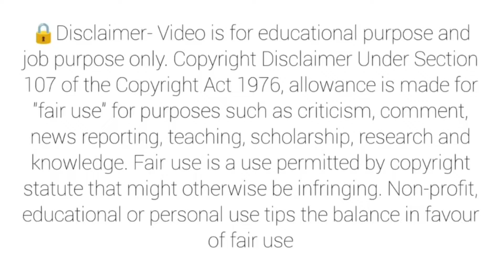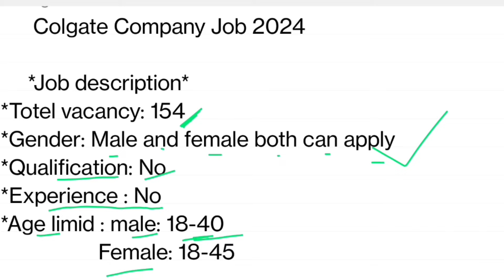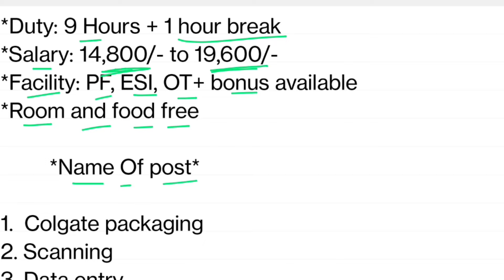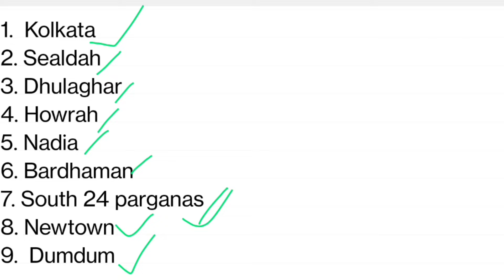Colgate company job 2024 | সরাসরি নিয়োগ | part time job in kalkata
Colgate company job 2024 | colgate company job recruitment | part time job in kalkata

Description box-:👇

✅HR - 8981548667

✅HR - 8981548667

Colgate company jobs recruitment 2024 | Freshers jobs |  west bengal job | colgate company recruitment 2024 | colgate packaging company jobs vacancy | colgate company recruitment 2024 | private company job vacancy 2024 | colgate company job recruitment

colgatecompanyjob2024 work from home job colgate companypackagingjob vacancy#colgatecompany job#colgatecompany job in kalkata
job_2024 job_in_kolkata colgatecompanyjobvacancyin kolkata.

Use